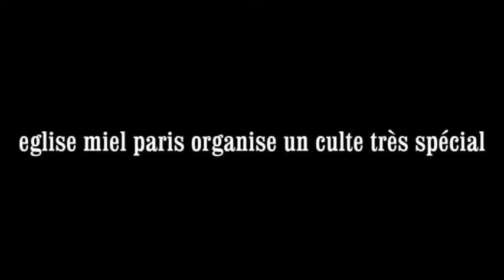la fin de l'eglise miel paris prophète des nations dieudonne mongu